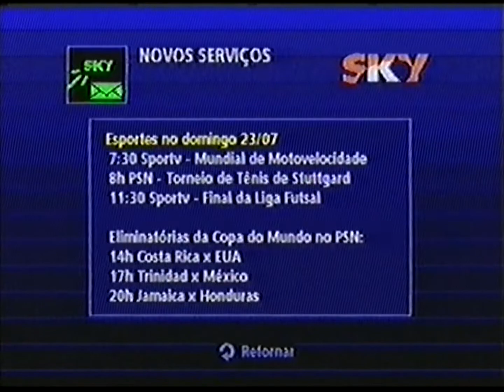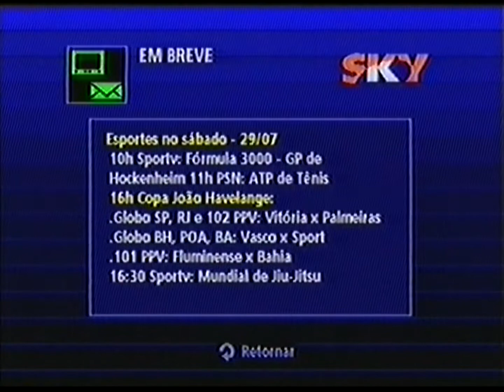Mensagens Sky :: 21 a 28/07/2000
Mensagens Sky gravadas nos 21, 22, 25 e 28 de julho de 2000.